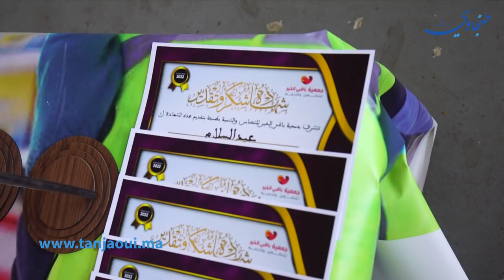ازيد من 3000 وجبة.. جمعية "باقي الخير" بطنجة تنظم اكبر عملية افطار في رمضان